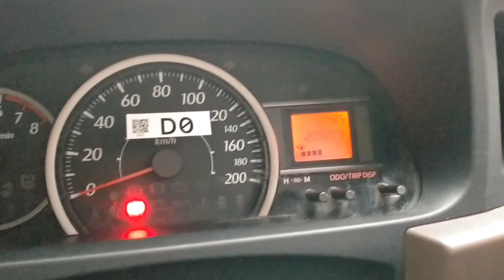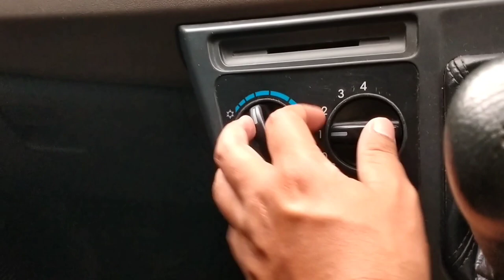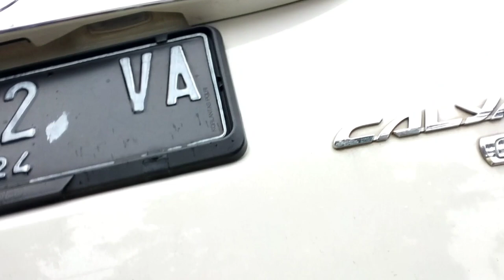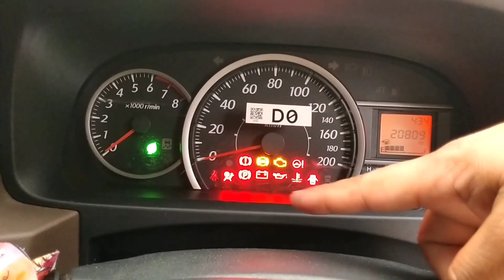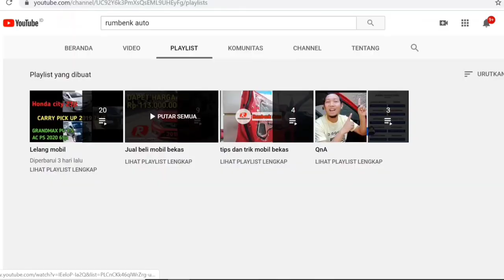mobil bekas pesanan Toyota Calya E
mobil bekas pesanan Toyota Calya E manual ini meluncur ke papua